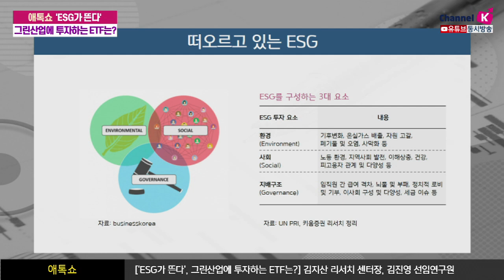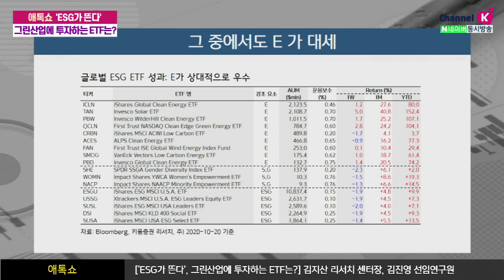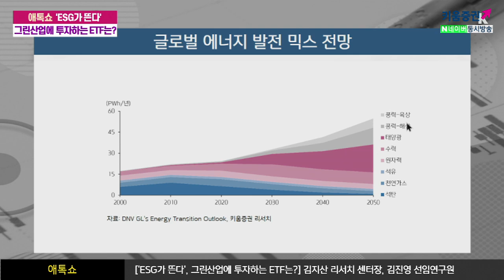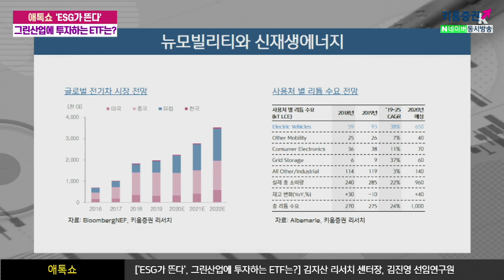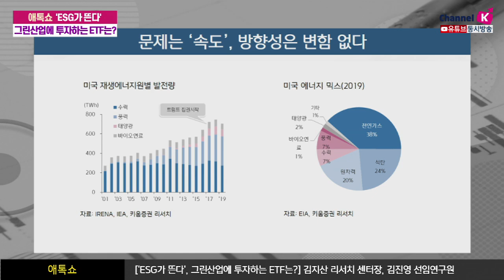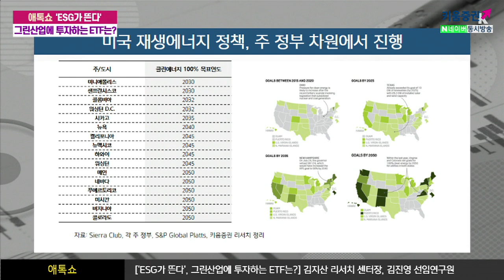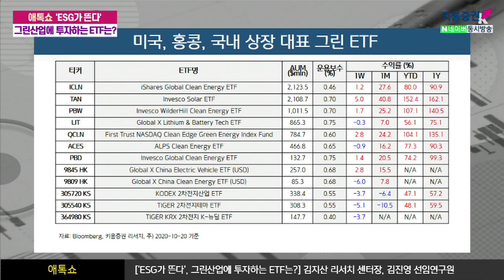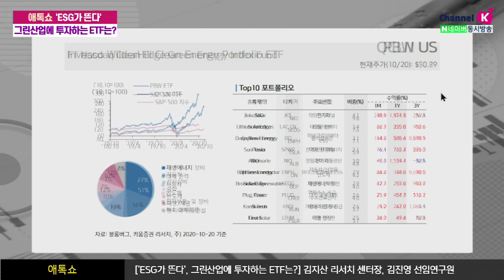'ESG가 뜬다', 그린산업에 투자하는 ETF는? (애톡쇼.주식투자/20.10.27)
00:00 오프닝
01:25 떠오르고 있는 ESG
07:32 글로벌 그린 산업, 현재 위치는?
10:29 뉴모빌리티와 신재생에너지
12:45 재생에너지와 기반 시설
19:09 미국 재생에너지 정책, 주 정부 차원에서 진행
26:33 미국, 홍콩, 국내 상장 대표 그린 ETF

김지산 키움증권 리서치센터장, 김진영 키움증권 글로벌리서치팀 선임연구원
​「좋아요」와 「구독」 잊지 말고 눌러주세요